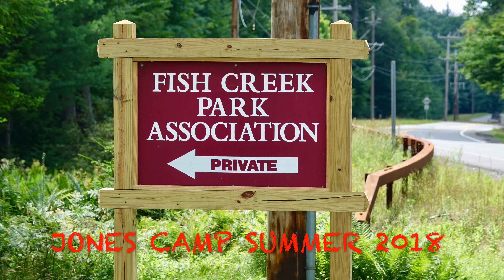JONES CAMP SUMMER 2018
This video is about JONES CAMP SUMMER 2018